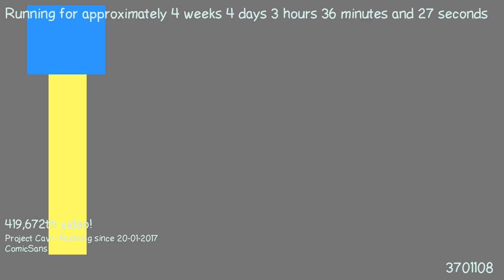1487727633 - Webdriver Cavi - H